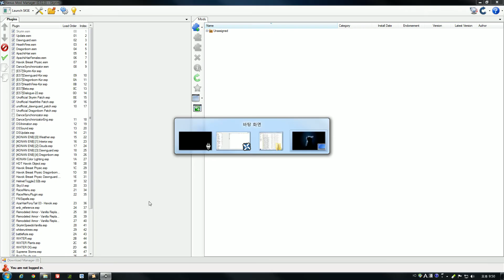검은네로] 엘더스크롤5 스카이림 [456] =데이드라 퀘스트= 먼동이 틀 무렵 -3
빛을 인도하는것처럼
빛의 길을 열어준다.
아이템만 잘쓴다면 한결 쉬워지는 전투!